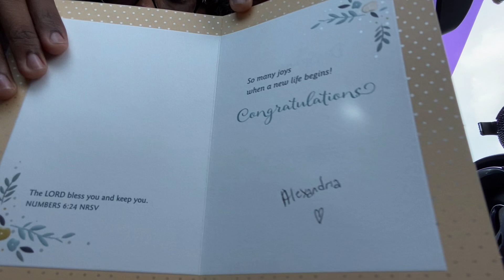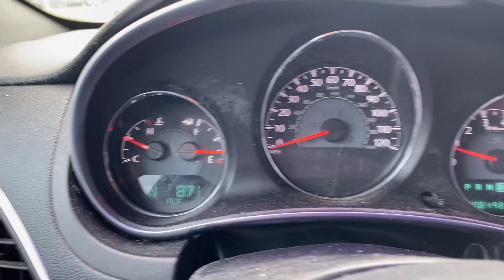Day in my life| Buying baby gifts, school shopping, washing my mom’s car, etc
Heey guys!! so this was a super fun day in my life! I normally do day in the life's as yall know but I wanted to change it up bit. it was super fun picking out the baby clothes and also getting to sneak a peek of the apartment that im on the wait list for! Hope you guys enjoy the video!!✨

✨Apps I use to edit:
VLLO
PHONTO
SuperimposeX
PicsArt

✨FAQ✨
Age: 20
Race: Black and Indian
Birthday: 05/15/2001